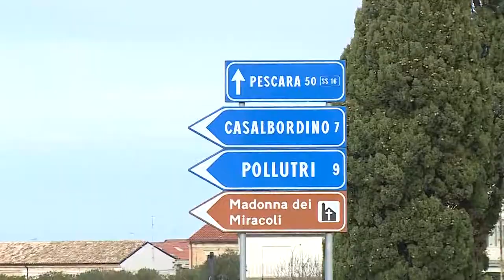Sabino Esplodenti avvia la V.I.A., Forum H2O: "Non c'è trasparenza"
La Sabino Esplodenti di Casalbordino ha avviato la procedura di valutazione d'impatto ambientale, ma le associazioni ambientaliste denunciano la mancanza di trasparenza nella documentazione.